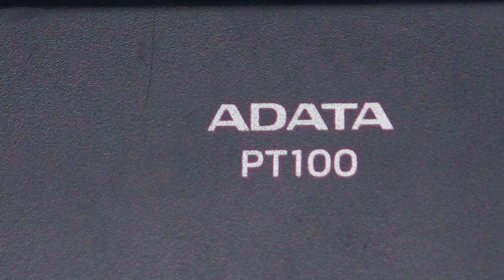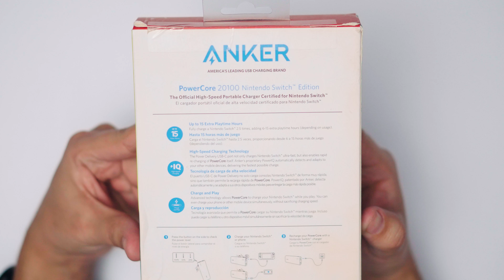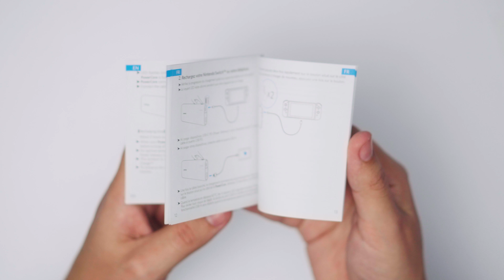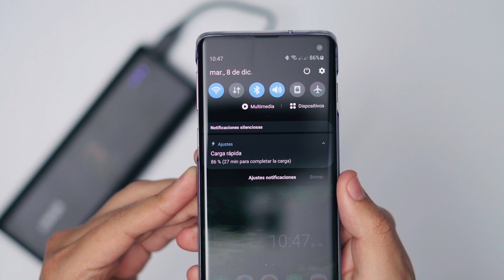POWER BANK de Nintendo Switch - Anker PowerCore 20100